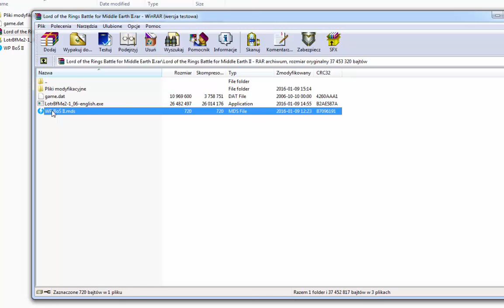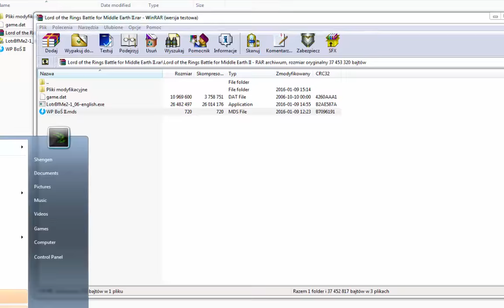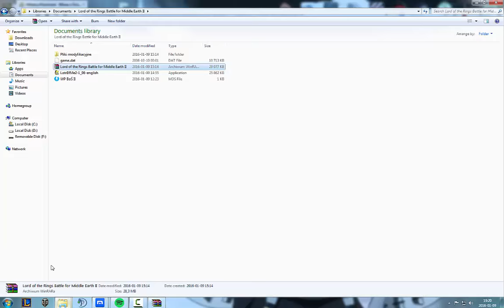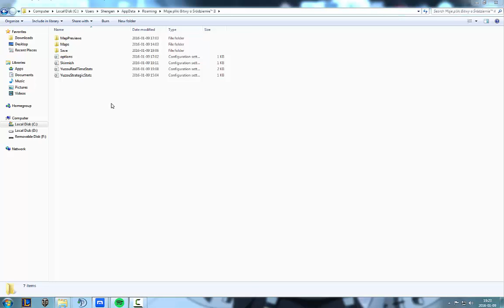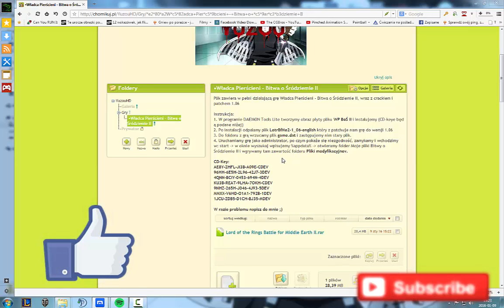Jak poprawnie zainstalować Władce pierścieni bitwę o Śródziemie 2 na Windows 7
Siemka, w tym filmiku pokażę jak prawidłowo pobrać i zainstalować grę Władca pierścieni bitwa o Śródziemie II
Linki:
- stąd pobierzesz WP razem z zawartością

W razie potrzeby i nie udanych prób pisz tu lub na moim chomiku :)